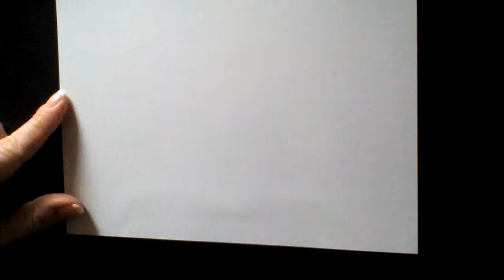Como dibujar una flor Как нарисовать милые рисунки